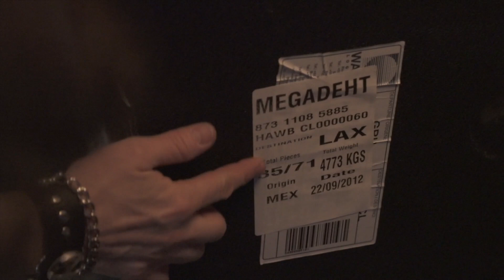That Metal Show | David Ellefson: Behind the Scenes | VH1 Classic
Go behind the scenes of that Metal Show with David Ellefson. Watch That Metal Show on VH1 Classic Saturdays at 9/8C.

\m/